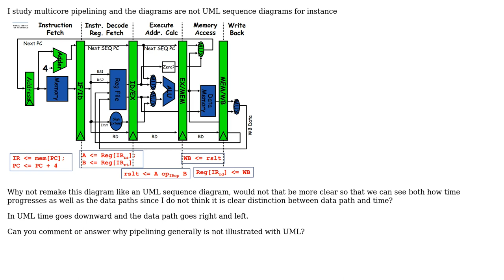Can we illustrate a CPU pipeline with a UML sequence diagram?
With thanks & praise to God, and with thanks to the many people who have made this project possible! | Content (except music & images) licensed under CC BY-SA | Music | Images & others | With thanks to user Niklas Rosencrantz user Honza Brabec and the Stack Exchange Network Trademarks are property of their respective owners. You are responsible for your own actions.